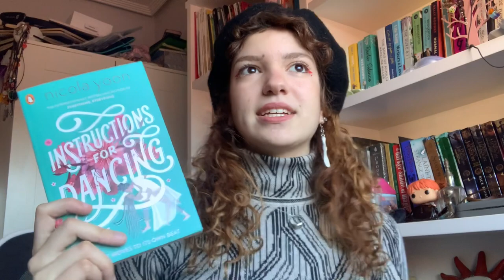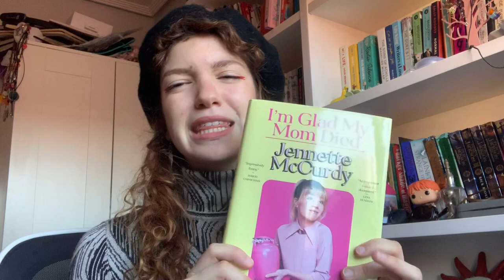BOOK HAUL 2023 📚|| new year new books!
Hi friends!! New year new book haul! I never buy books so I’m always excited to get new ones and show you guys, I hope you enjoy the video and if you have any video or book recommendations, feel free to leave them down in the comments :)